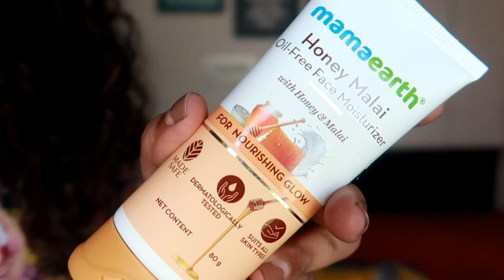My Actual Skin care Routine nofilter nonsponsored Skin glowing routine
Karimashi

Big  🐻  Hugs❤️